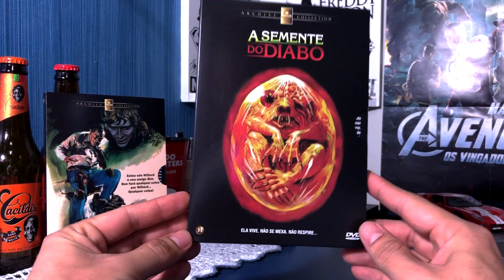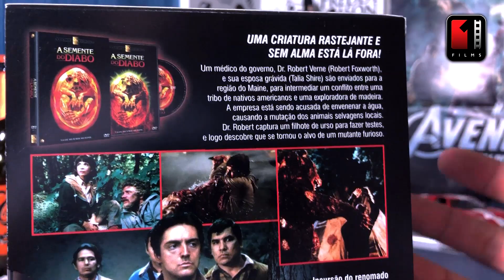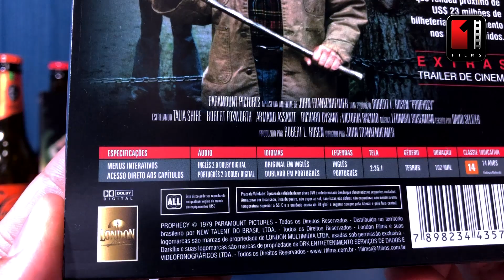A SEMENTE DO DIABO | Prophecy (1979)